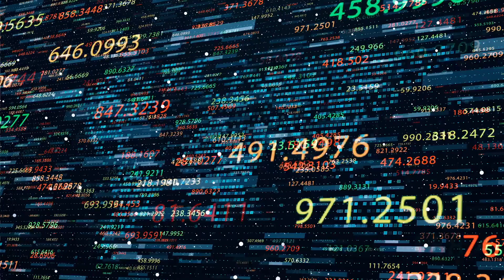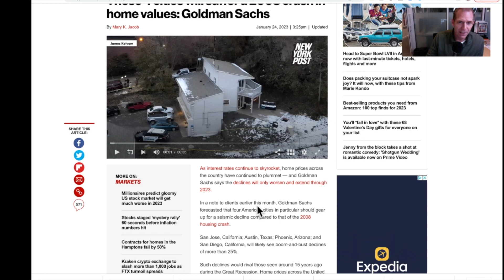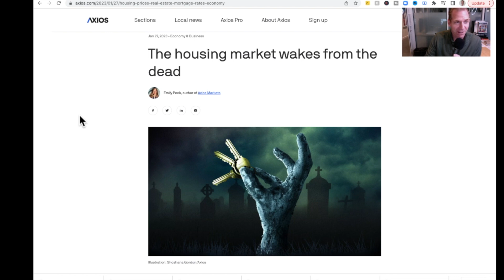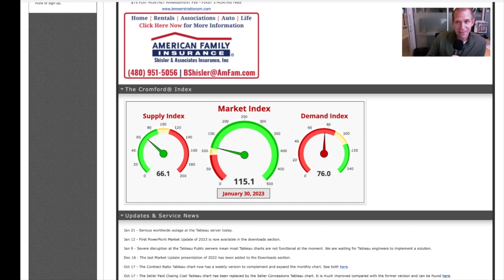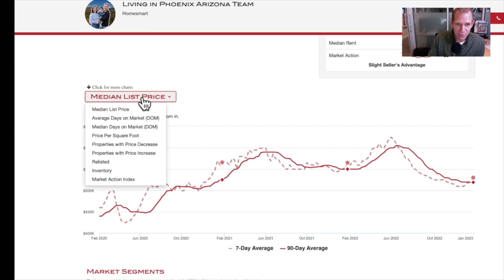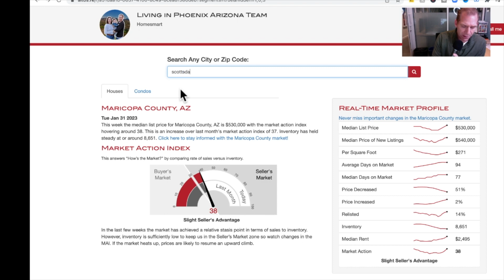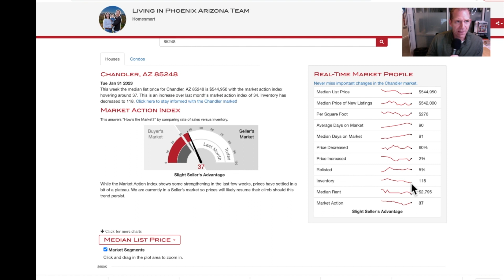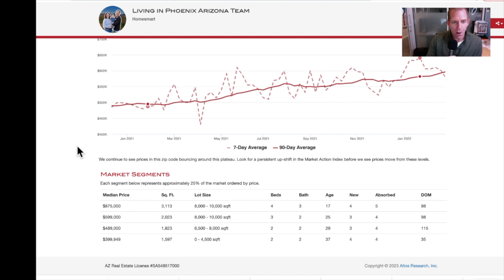Phoenix Housing Market in TURMOIL: Are Home Prices Falling or RISING?!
As we reach the end of January in 2023, we are starting to see a lot of data and headlines that continue to be extremely confusing to anyone who might be looking to buy a home in the Phoenix Real Estate Market.

We continue to see and hear about a Phoenix Housing Crash from many of the Real Estate content providers but we are also seeing signs of increased demand and rising home prices in certain areas around places like Scottsdale and other popular areas across the Phoenix Metro.

So what do you do if you are looking to buy a home and who do you believe?  In my mind, it's best to ignore the headlines and talking heads and just look at the data for yourself.  And specifically, look at data for your situation.

In this video, we go through a new tool that you can use to look at data in areas that you are interested in, not a high level overview.

Link to FREE ACCESS to Altos Data HERE:
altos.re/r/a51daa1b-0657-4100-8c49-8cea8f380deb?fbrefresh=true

📲 We have so many people contacting us who are moving to Phoenix Arizona and we ABSOLUTELY love it!  If you are looking to move or relocate here to Phoenix or anywhere else in the entire Metro Area, make sure to reach out so we can help make the process so much easier for you!

🤔Thinking of moving to Phoenix Arizona? Let us help!